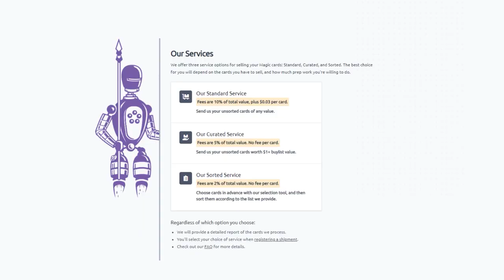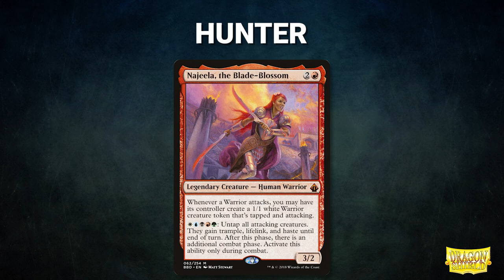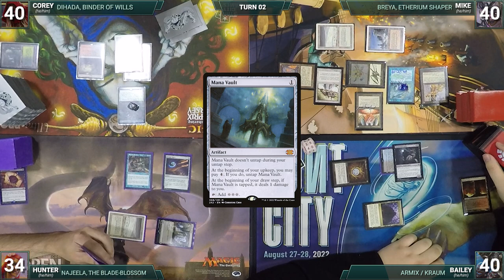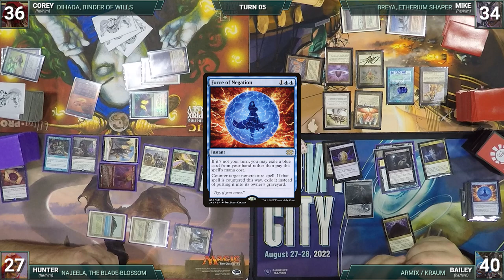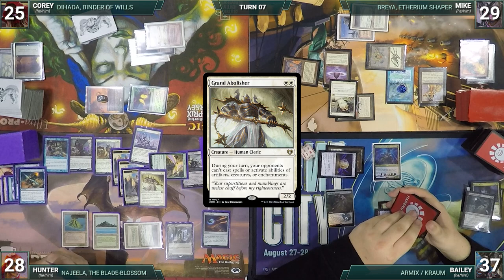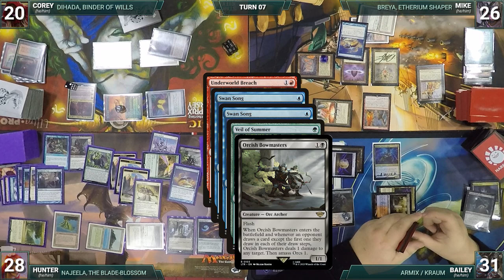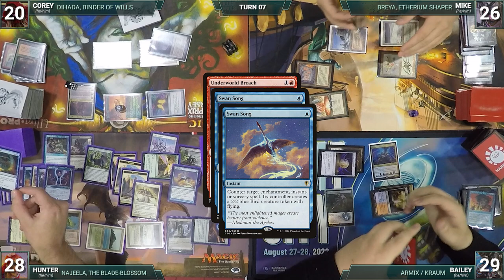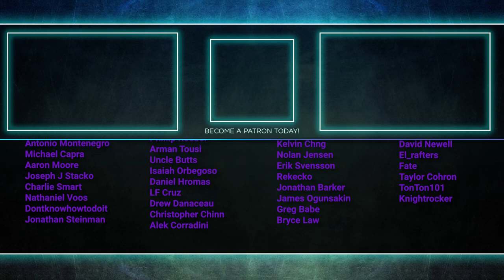Dihada vs Breya vs Najeela vs Armix / Kraum | CEDH Gameplay